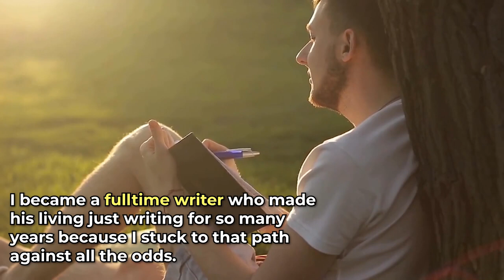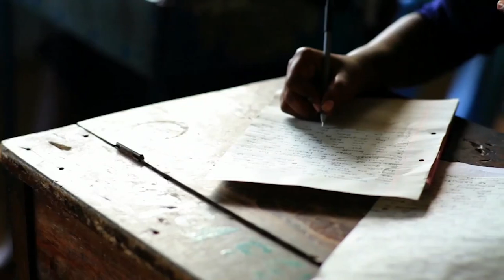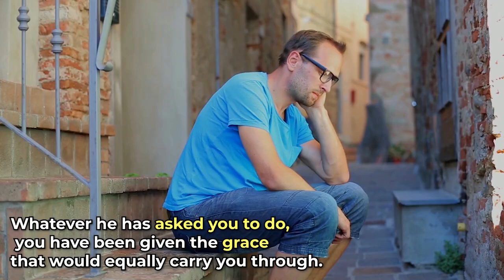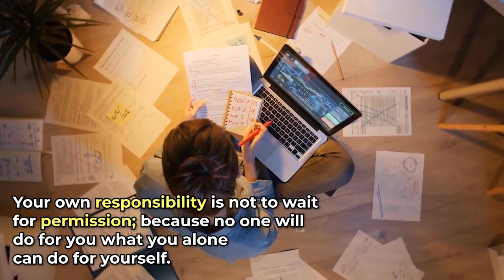A Letter To Under 40s Who Are Always Waiting For Permission